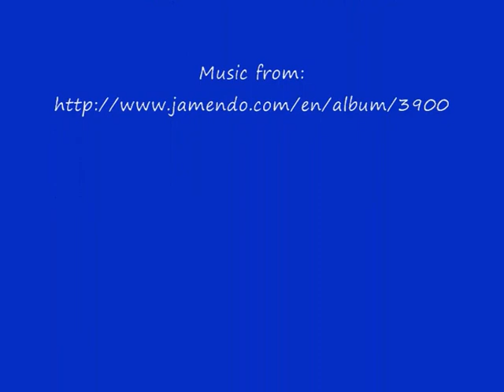Mikael Olsson Goalkeeper Limhamns FF, Sweden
Micke, i målet för LB07, gör fenomenala räddningar i matchen mot Råå IF!
Micke, goalkeeper for LB07 U19, makes great saves in the game against Råå IF!